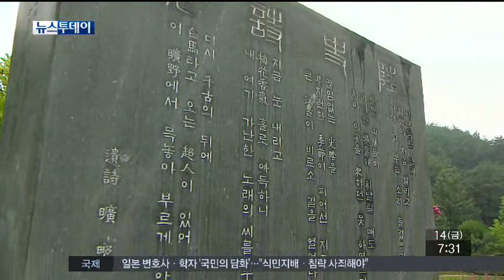[안동MBC뉴스]김희곤의 독립운동이야기(20)..이육사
2015/08/13 16:33:53    작성자 : 조동진

◀ＡＮＣ▶
광복 70주년을 맞아 대구경북지역 독립운동가를
탐방하는 김희곤의 독립운동이야기입니다.

오늘은 암울한 식민지시대에서
민족의 독립을 이끌어낼 초인을 염원했던
민족저항시인 이육사 선생편입니다.
◀ＥＮＤ▶

◀ＶＣＲ▶

이육사 선생을 이야기하자면
민족시인 저항시인이라고 하는 말을
반드시 앞에 붙이게 됩니다.

이육사 선생은 이곳 안동시 도산면
원촌마을에서 1904년 4월에 태어납니다.

선생이 독립운동사에서 그 이름이 바로
등장하는 것은 만 23세가 되던 1927년 가을
대구 중앙로에서 터졌던 장진홍의거 그러니까
조선은행 대구지점의 폭탄반입 사건이었습니다.

여기에서 1년 5개월동안 옥고를 치르고 난뒤
264라는 수인번호를 바탕으로 한 이름으로
시와 작품 평론을 발표하게 됩니다.

1930년 이후에 그는 기자로서 활동하다
계속되는 검속에 시달리다 1932년 마침내
뜻을 세우고 난징으로 갔고 그 난징에서는
의열단에서 만든 군사간부학교인 조선혁명군사
정치간부학교라는 긴 이름의 사관학교에
다니게 되었고 그리고 초급군사간부로 졸업하게
되는데 그때 권총의 명사수로 알려지게 됩니다.

1934년 국내에 들어와서 국내투쟁의 거점을
확보해 나가던 선생은 또 불행히도 검속에
잡히게 되었고 서대문 형무소에 갇혀있다
나온 뒤로는 대구에서 기자로 활동하면서
한편으로는 시를 발표하고 또 한편으로는
시사평론을 발표해 나갑니다.

그러나 일제의 감시속에서도 그는
다시 해외로 나가서 무기를 반입해 들어와야
겠다는 목표를 세우고 1943년 1월 다시
베이징으로 떠나게 되었고 그리고 베이징에서
잠시 어머니의 소상때 참여했다 일본경찰
헌병대에 잡혀서 베이징으로 압송되죠.

그곳에서 1944년 1월 16일 감옥에서
순국하고 맙니다.

일제강점 말기에 대부분의 문인들이
친일파라고 하는 큰 물길에 휩싸일때
만약에 육사와 윤동주와 같은 시인이 없었다고
한다면 한국문학의 정체성을 무엇이라고
표현해야 되겠습니까?

한번하기도 힘든 독립운동에 거듭 몸담았던
육사가 마지막으로 남겼던 유작 가운데
광야라는 작품이 있고 그 마지막 글에 보면
'다시 천고의 뒤에 백마타고 오는 초인이 있어
이 광야에서 목놓아 부리게 하리라'라고
맺었습니다.

여기에 나오는 초인은 바로 그 암울했던
식민지 시기에 육사라고 하는 그 인물 자체가
우리에게는 겨레의 빛이요 백마타고 오는
초인이었다고 생각합니다.